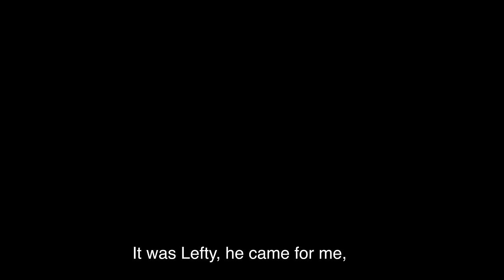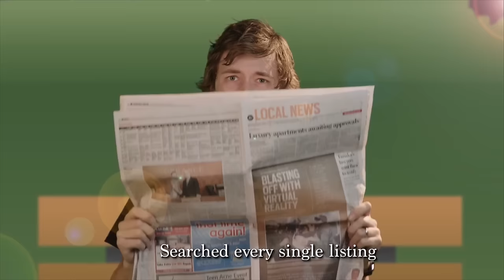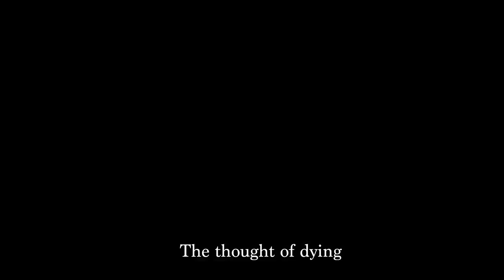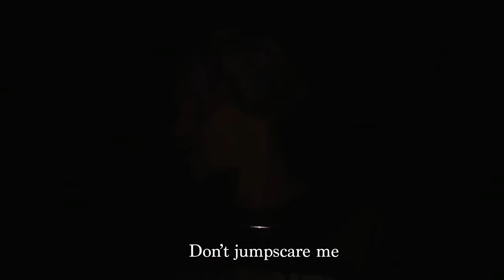♪ FIVE NIGHTS AT FREDDY's MUSICAL MEDLEY - Animated Songs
Install Raid for Free ✅ IOS/ANDROID/PC and get a special starter pack with an Epic champion ⚡️ Kellan the Shrike ⚡️

A compilation of the entire Five Nights At Freddy's musicals thus far.

0:00 - 1:49 Five Nights At Freddy's
1:49 - 3:59 Raid: Shadow Legends
3:59 - 6:02 FNAF 2
6:02 - 8:13 FNAF 3
8:13 - 10:33 FNAF 4
10:33 - 13:00 FNAF World
13:00 - 15:06 Sister Location
15:06 - 17:24 Pizzeria Simulator
17:24 - 20:12 Security Breach
20:12 - 23:18 Don't Jumpscare Me